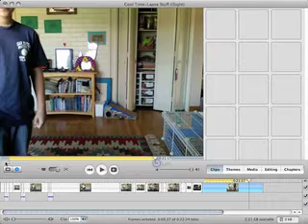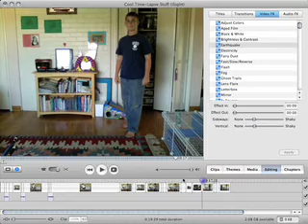Imovie Special Effects Tutorial-Teleporting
This shows you how to teleport in imovie. It is the same type we used in teleporting sword fight.